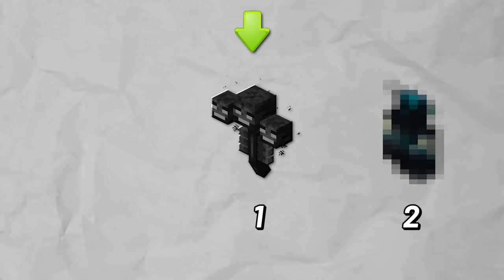TUDO é Aleatório no Minecraft